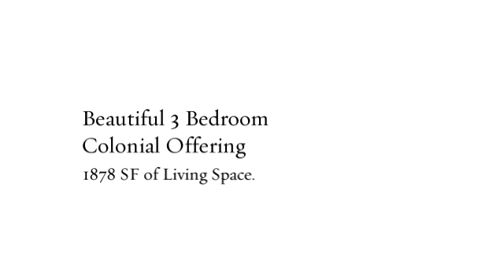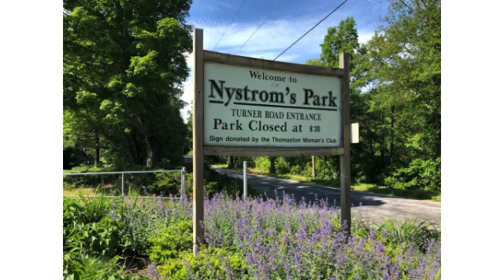Get Ready to Celebrate The Holidays!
Celebrate the Holidays in This 3 Bedroom Colonial on 1.40 Private Acres. Thomaston, CT. $314,900.